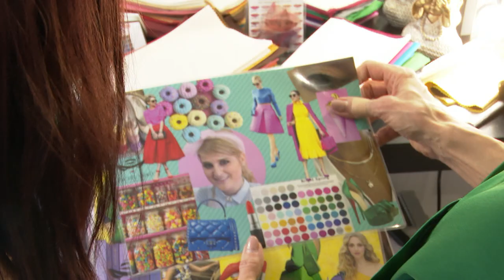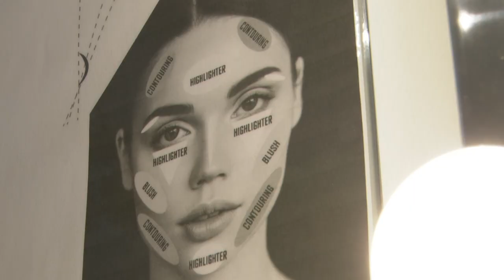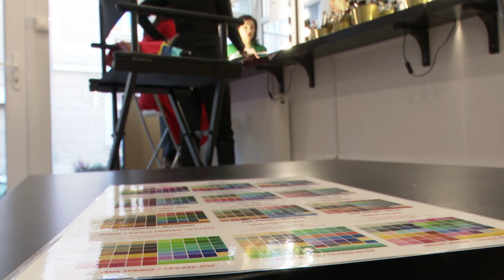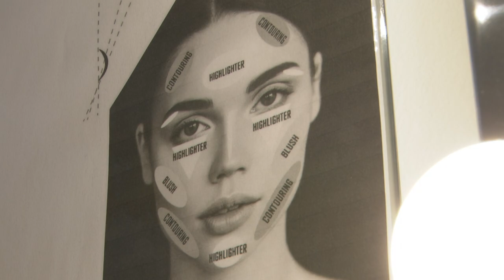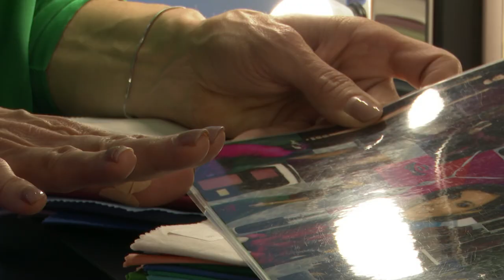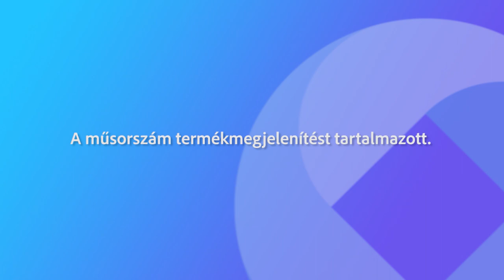230410 Együtt magazin